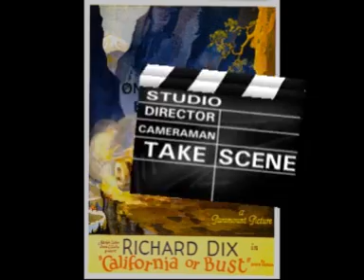Nashville Clip Ralph Martens & Band